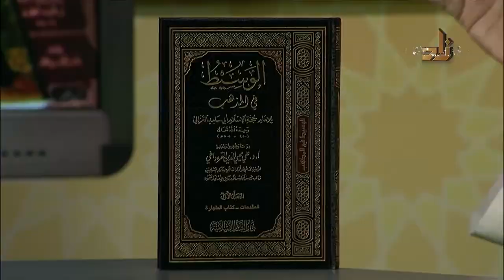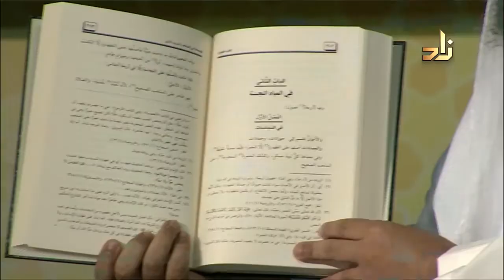كتاب الوسيط في المذهب للإمام أبي حامد الغزالي وتعليق الشيخ البطاطي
برنامج الخزانة
مع الشيخ عبدالله البطاطي
كل سبت الساعة 9:30 مساءً بتوقيت مكة المكرمة على قناة زاد العلمية